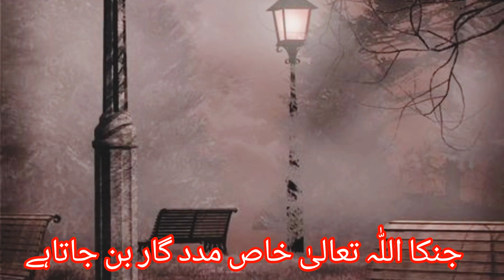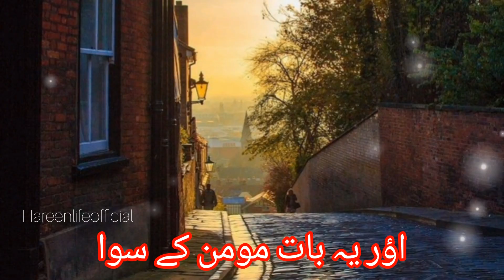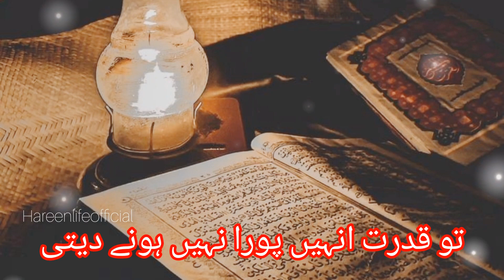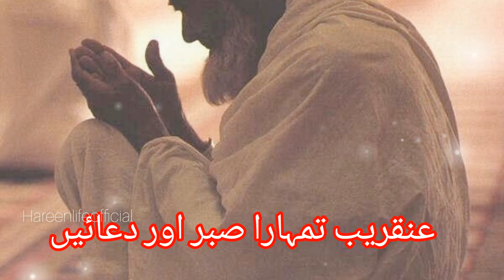Azmaish khatam hone ki woh khas 3 nishaniya jo qaboliyat ka ishara hain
tahajjud miracle story tahajjud miracle story secret surah k  tahajjud miracle stories one sided love  tahajjud miracle stories marriage  tahajjud miracle stories english  tahajjud miracle stories in urdu tahajjud miracle story 5 saal ke allah Surah muzammil ki ayat Surah muzammil ki afadiyat

dua